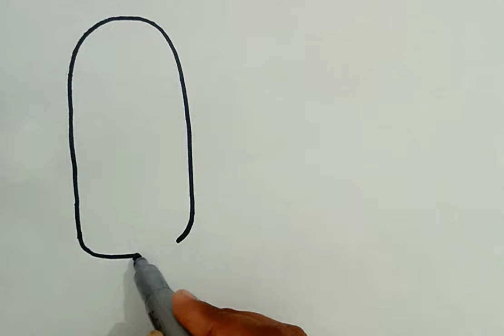Scooter 🛵 drawing and painting for kids* Cute Scooter & Ice Cream Drawing, Colouring for Toodlers*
Hello kids, l am going to draw Scooter & Ice cream painting step by step.